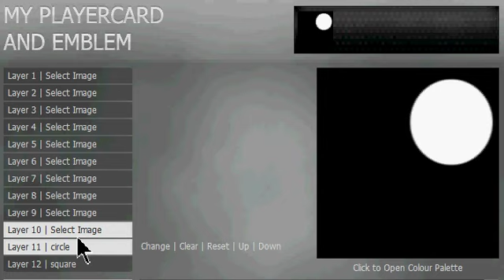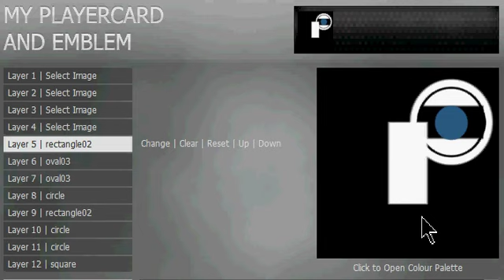Black ops emblem tutorial ep. 9 Wheatley in space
good old portal 2. after searching on youtube for a emblem tutroial on how to make wheatley for black ops i didnt find much. so i decided to create my own! in the end of portal 2 wheatley gets stranded in space with some other cores and after waching the ending cutscene for a second time (lol) as wheatley says: i had a brainwave. after expirementing for a few minutes it all came together.